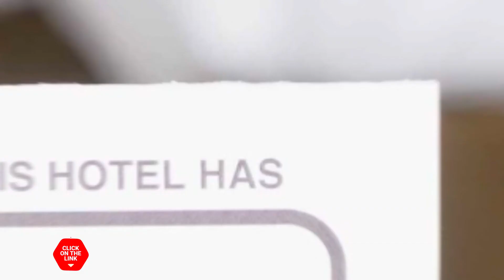Turtle Inn hotel review | Hotels in Suncheon | Korean Hotels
Turtle Inn hotel video review. Hotels in Suncheon, asian 3 stars hotels.